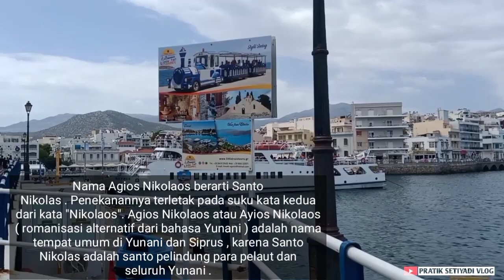Agios nikolaos, crete ,Greece